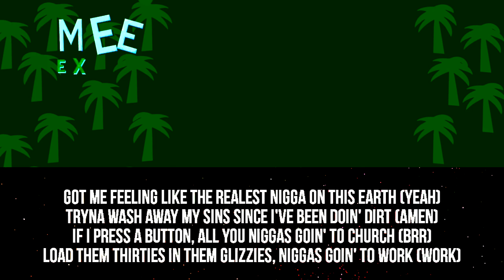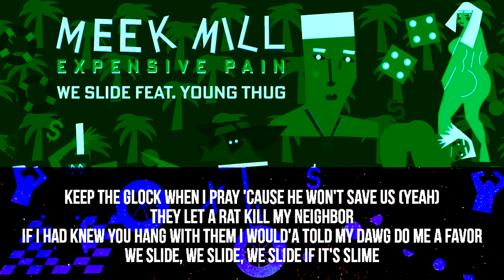Meek Mill - We Slide (feat. Young Thug) ⭐ [INSTRUMENTAL / LYRICS]